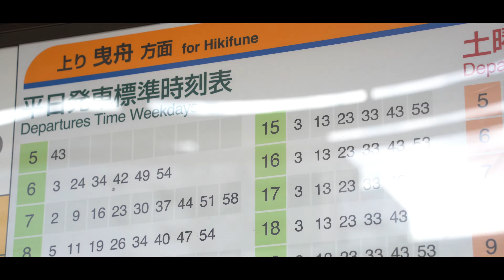東武亀戸線 〜都会のローカル線〜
もともと東武の一大ターミナル両国へ直結していた亀戸線。
今では都会の中にひっそりと残るローカル線になりましたが、最近では車体色に富んだ車両で注目が集まっています。